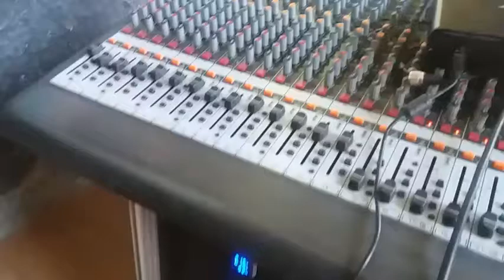Cek sound ku ingin // dj manto // sesi latihan java bigband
Info job cp 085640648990,wa 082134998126